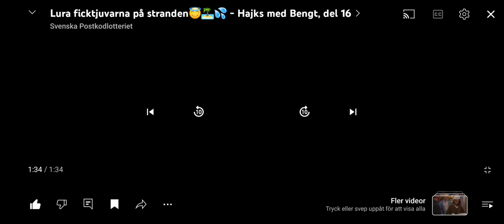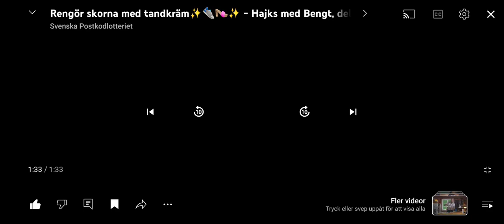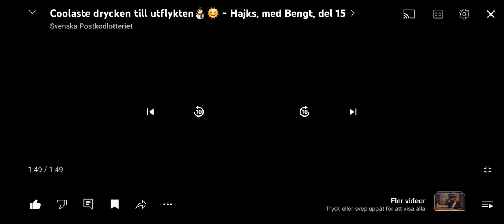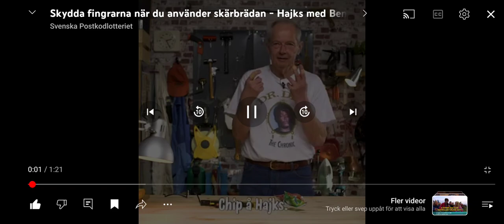Hajk Filmen 2